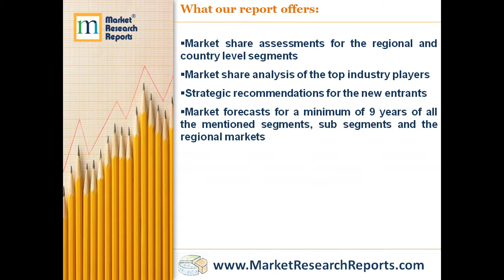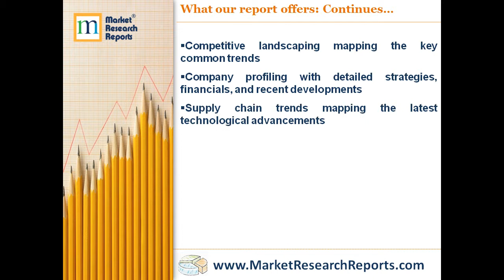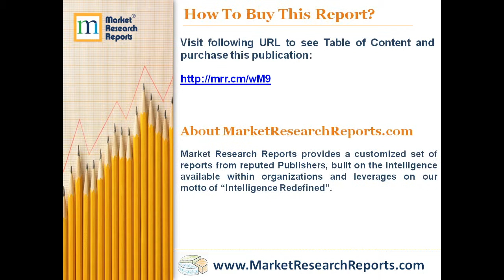Medical Automation Technologies - Global Market Outlook (2017-2026)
MarketResearchReports.com has announced the addition of “Medical Automation Technologies - Global Market Outlook (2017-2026)” research report to their offering.